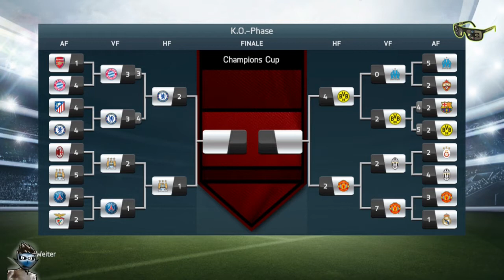FIFA 14 Karrieremodus [HD]#162 // Rückspiel : BVB-Manchester United [deutsch]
Kommentiertes Gameplay von Eism‰nnchen von den ALF Multigamern

Musik vom Intro ist von PapafiotMusic:

Musik by
Jameel Papafio / PapafiotMusic